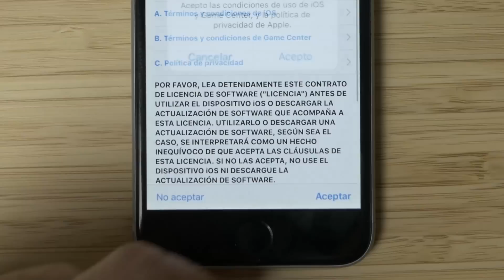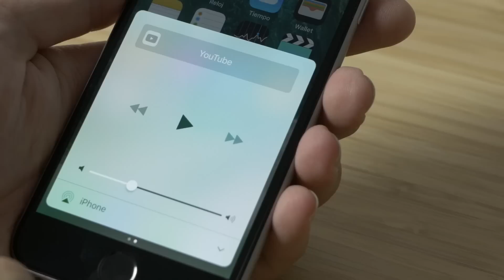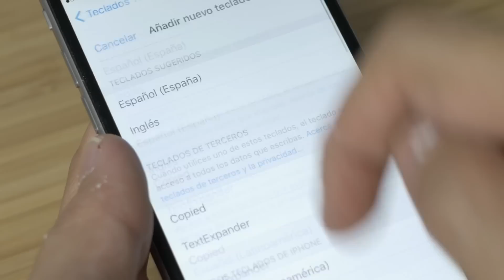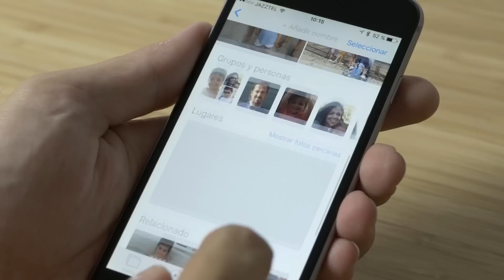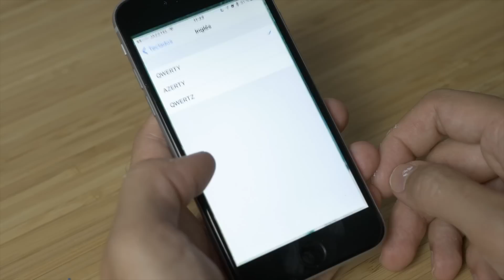iOS 10, conoce las novedades del nuevo sistema operativo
iOS 10 llega a su versión final, el nuevo sistema operativo móvil de Apple está cargado de novedades. Te mostramos las más importantes.

XatakaTV es el canal oficial de Xataka.com. Aquí encontrarás todas nuestras reviews en vídeo y mucho más. Tecnología, futuro, ciencia, curiosidades. Pasión por la tecnología.